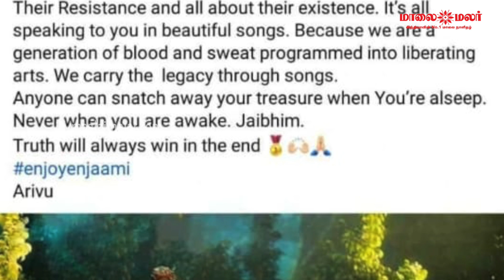செஸ் ஒலிம்பியாட் நிகழ்ச்சி புறக்கணிக்கப்பட்டாரா தெருக்குரல் அறிவு ? | Maalaimalar